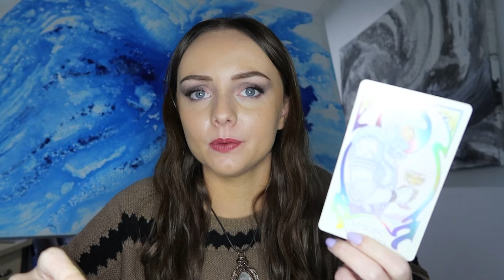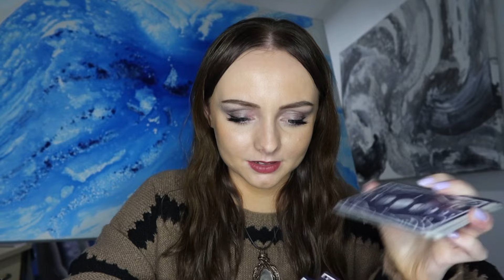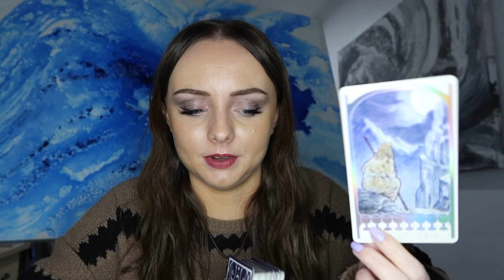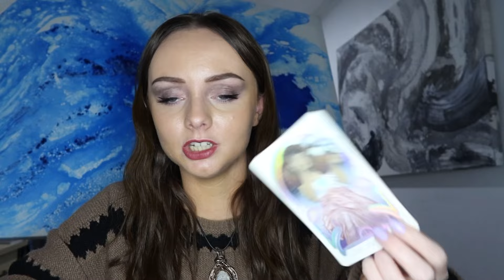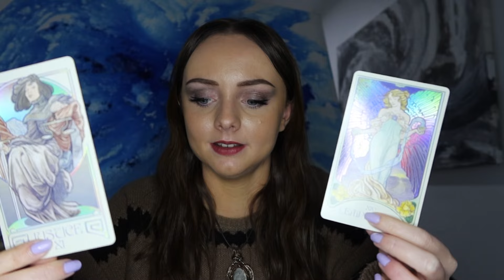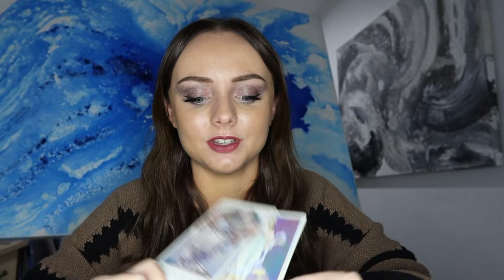Pisces 🤩🥳 Embrace this! June weekly tarot reading 2024